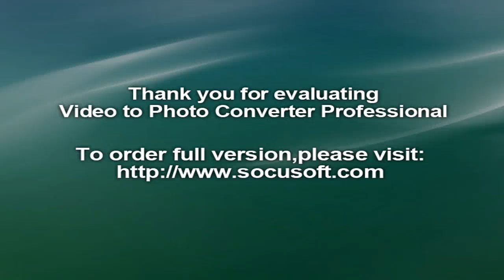Rome Film Fest: Viggo Mortensen Says He Plans Directorial Debut in 2017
Rome Film Fest: Viggo Mortensen Says He Plans Directorial Debut in 2017, captain fantastic, viggo mortensen, hd, fandango movieclips, news, cbs, video, off the grid, superhero, lord of the rings, matt ross, independent, kathryn hahn, frank langella, 2016, captain fantastic trailer, new trailers, captain fantastic movie, movie clips, off the grid, superhero, fandango movieclips, news, mortensen, bloom, viggo mortensen movies list, viggo mortensen, viggo mortensen the hobbit,